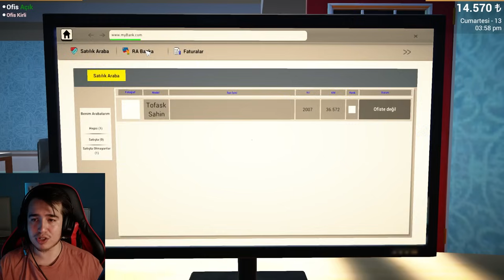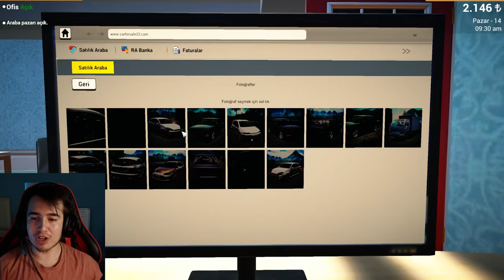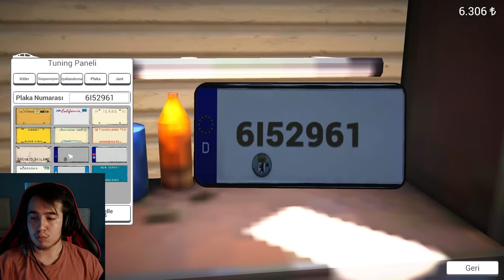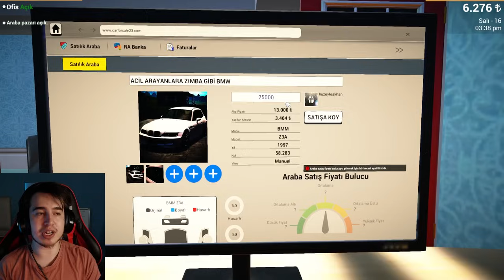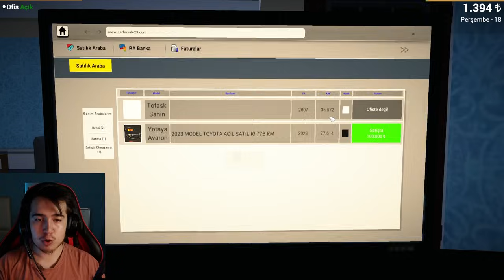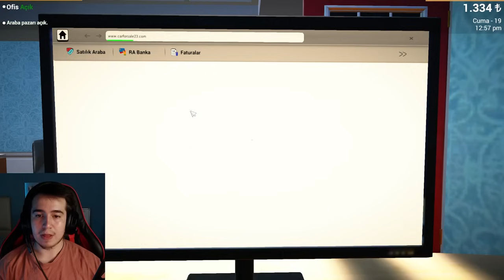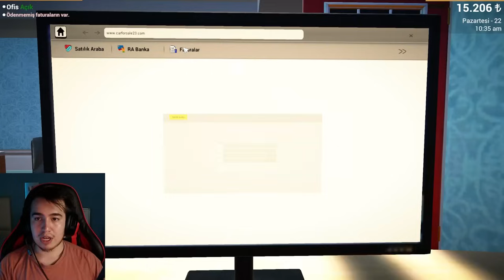BÜTÜN TOFAŞLARI SATIN ALDIM !! | EVİMİ YENİLEDİM | Car For Sale Simulator 2023 | Bölüm 3